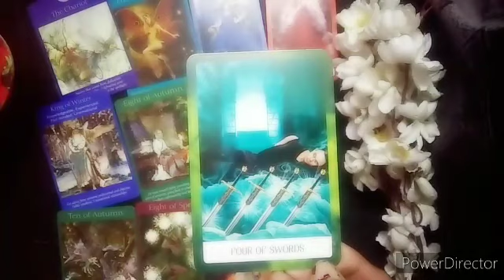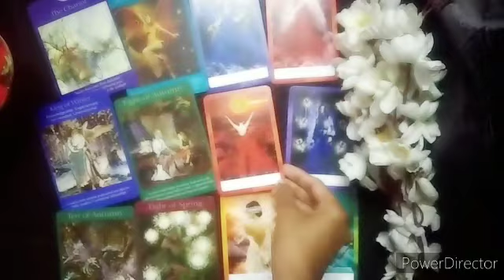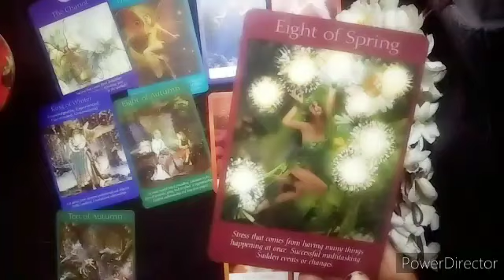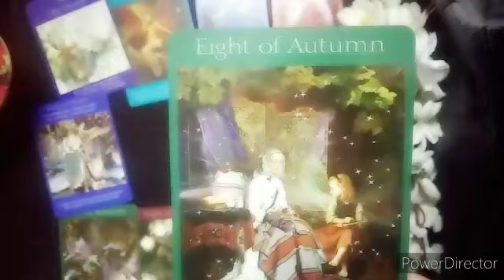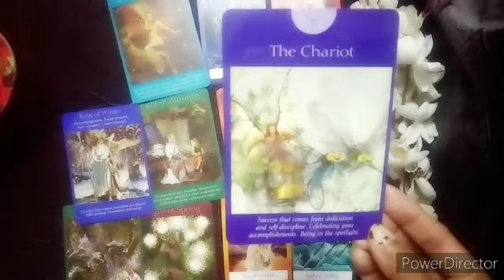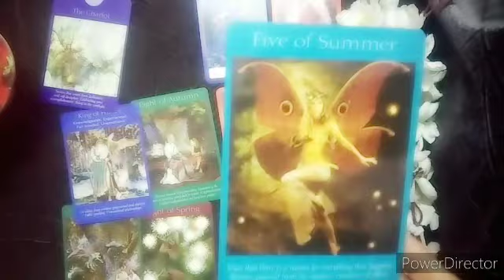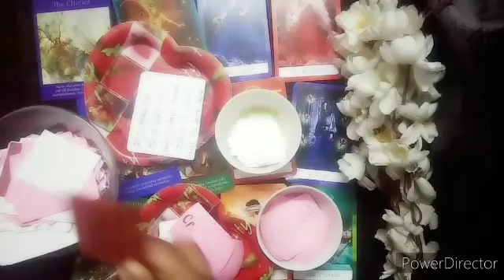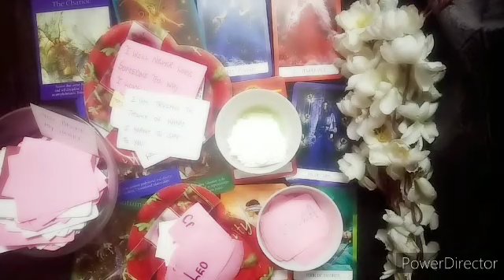Libra Love Life In April 2024 Tarot Card Reading In Hindi। तुला राशि की लव लाइफ अप्रैल मे।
THIS VIDEO IS ABOUT LIBRA LOVE LIFE  TAROT CARD READING IN HINDI PICK A CARD READING IN HINDI
तुला राशि की लव लाइफ ❤️♎

@Happy Life Tarot

 who is your future husband/ weekly tarot/current feelings of your person/no contact reading/third party reading/crush feelings tarot card reading in hindi also available on channel.